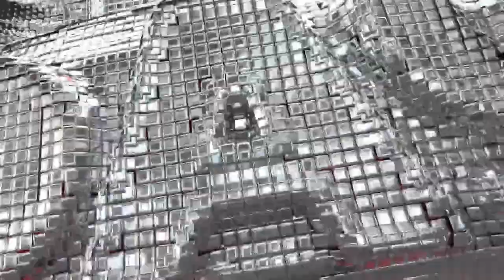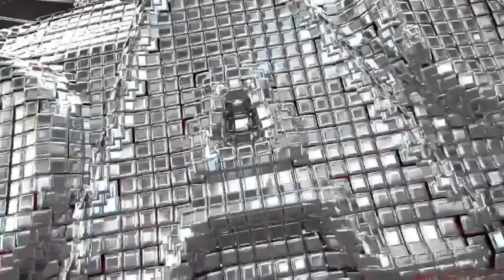The Best of Part 1